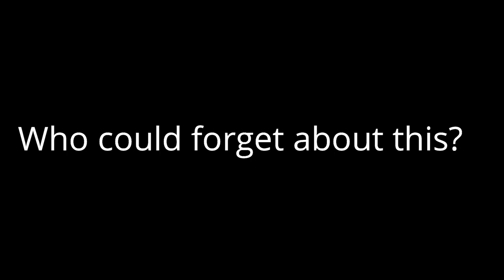Here is why women soccer sucks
Credit for the footage